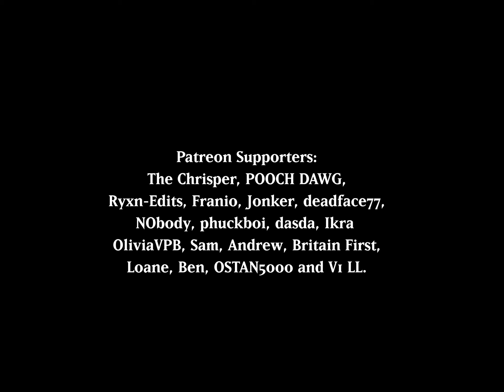American History X - The Curb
Program: Adobe Premiere Pro 2023
Ed Norton, American History X